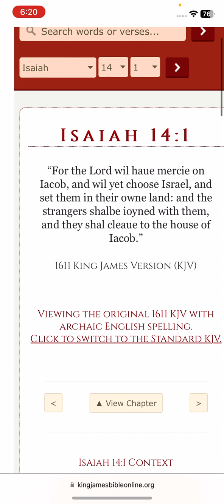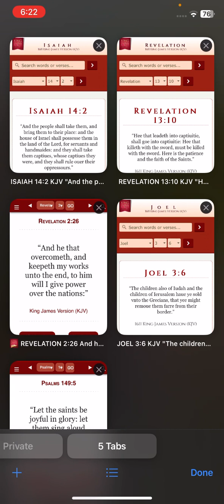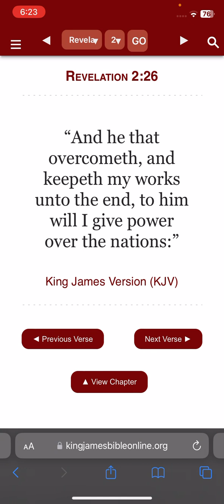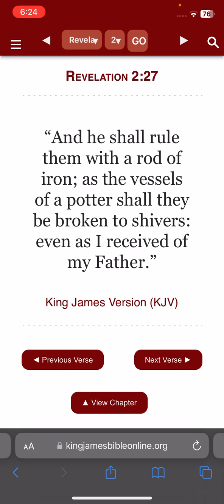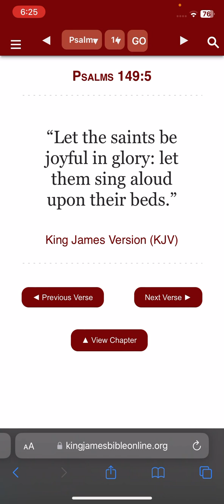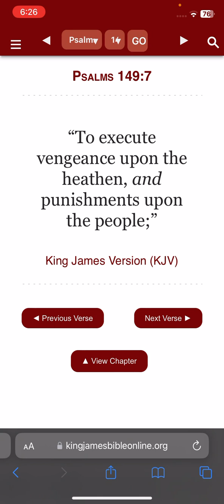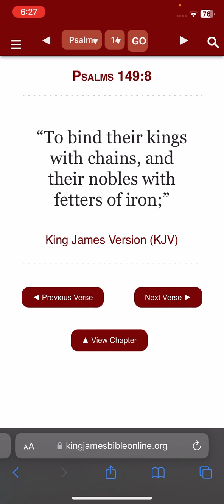The heathen will be in the kingdom of heaven.. as servants and handmaids !!